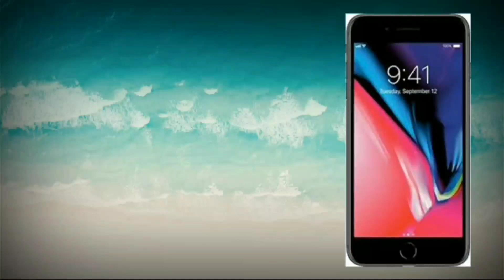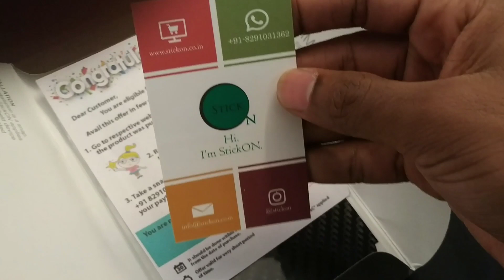Applying skin | OnePlus 6 |carbon fiber | best skin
Bought from Amazon.in
Brand  Stickon.com.in
Quality of the product is too good and looks too great after applying on device